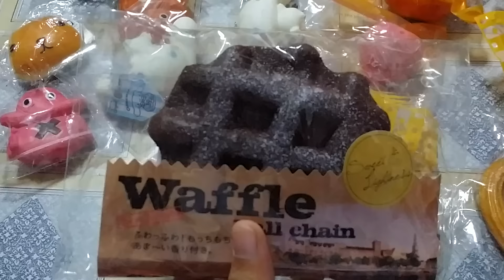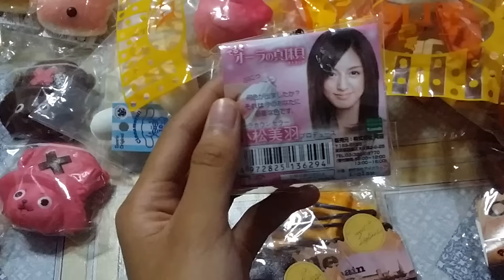สกุชชี่ล้อตใหม่ 14/8/58 🆔ไลน์:komonwan2519